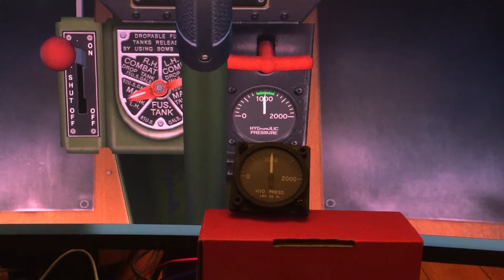Flight Sim Air Manager X27.168 gauge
This is a demo of an external hydraulic gauge for an A2A P-51 Mustang. This is using Sim Innovations Air Manager message port setup with an Arduino Mega. The Arduino is connected to a quad motor driver driving an X27.168 stepper motor